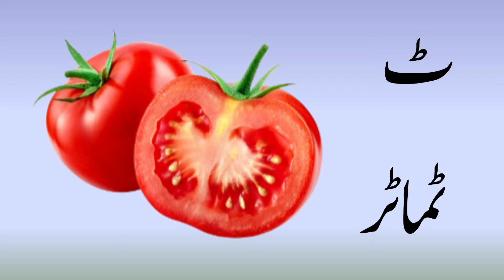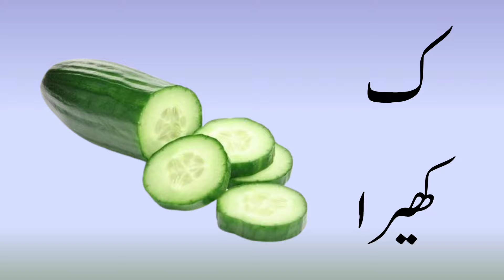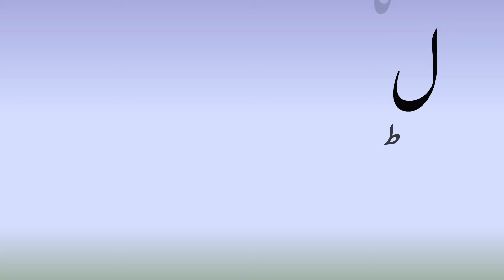Urdu Alphabets and Words | اردو حروف اور الفاظ | اردو حروف تہجی | Urdu Rhymes for Children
In this video, we will learn the urdu alphabets and words for children. Here we also learn urdu phonics song  urdu rhymes  urdu alphabets  easy urdu alphabet  urdu writing  urdu speaking  urdu nursery rhymes  alif se anar  bay se bakri  alif bay pay song for children.

This video will be very useful and joyful for every type of kids just like preschool, kindergarten and etc.

urdu poem for babies
urdu kids

اردو الفاظ
الفاظ